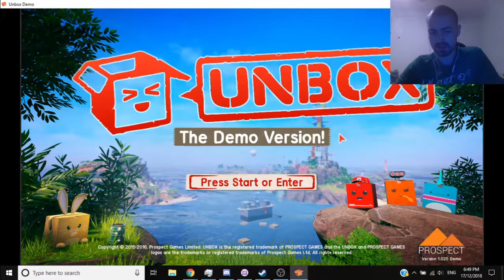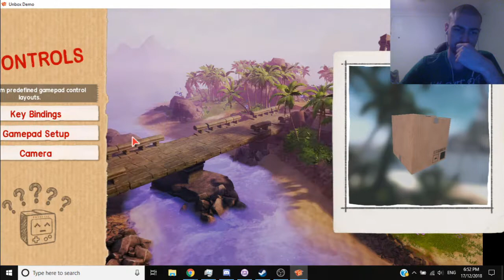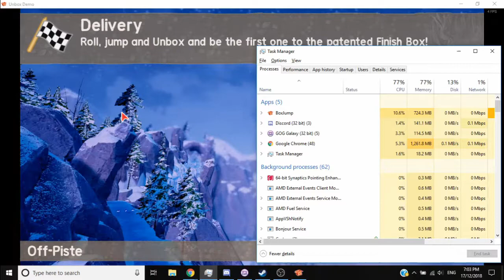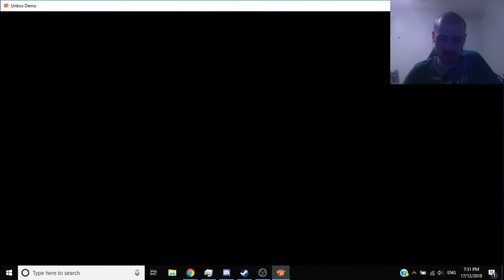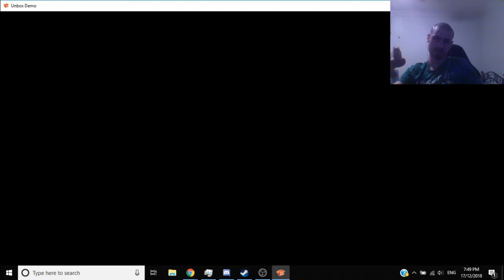unbox first impressions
An older game but still low reviews so why not?